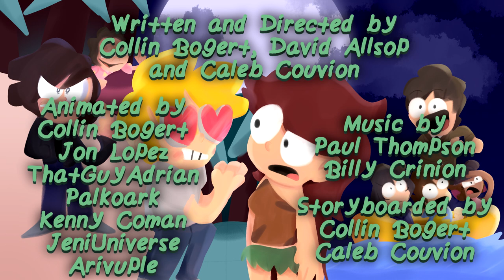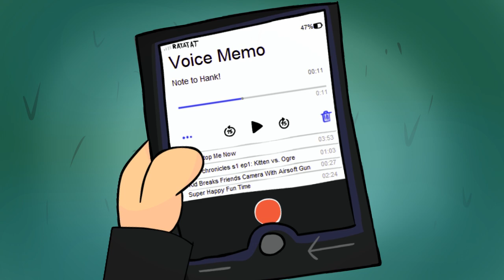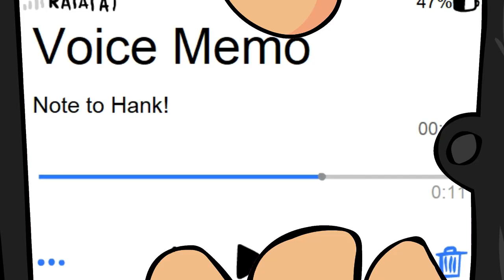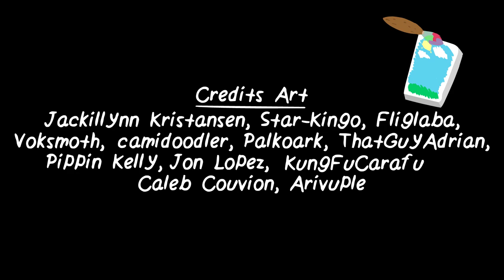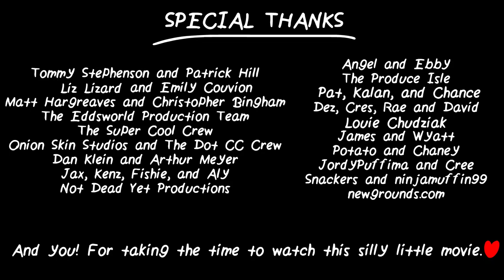OddBall Adventures - The Island Episode (Part 2)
Dave is in love, Collin has cabin fever, and Caleb Anna and George take to the seas.

► Follow OddBall!

Directed by Collin Bogert
Written and Co-Directed by - Collin Bogert, David Allsop and Caleb Couvion

with Jackie Lopez, Oriana Hernandez, Octolivvy, Caleb Couvion, Adrian Carmenate, Collin Bogert, GrimlyJeni, and Arivuple

Titlecard and Storyboards - Collin Bogert and Caleb Couvion
Backgrounds, Editing, and Sound Design by Collin Bogert

OddBall Adventures is an independently made comedy-drama cartoon about three immature delinquents learning how to survive in their own crazy fantasy world.